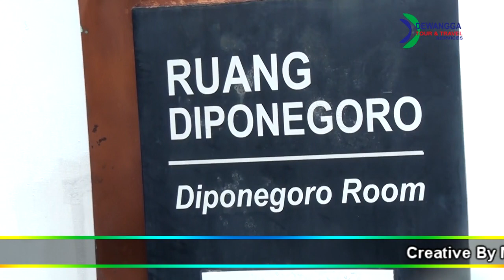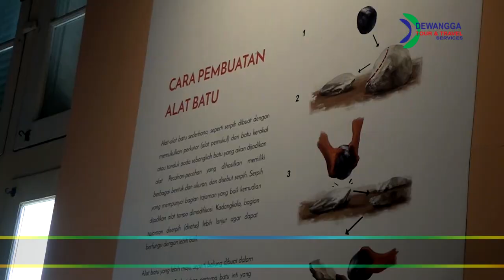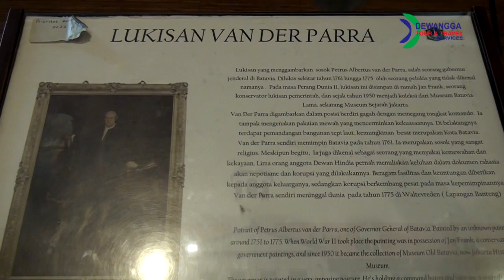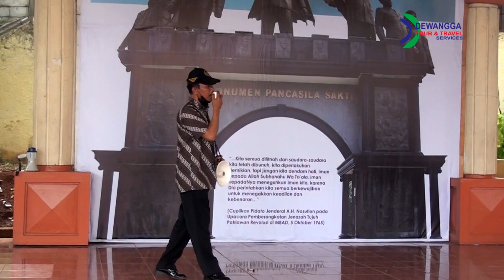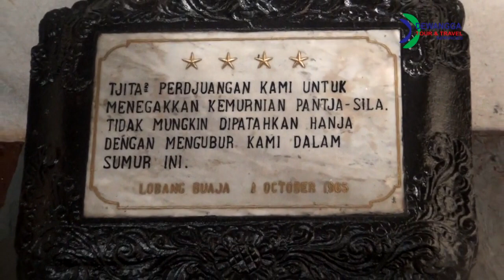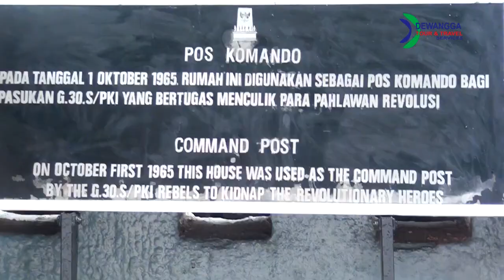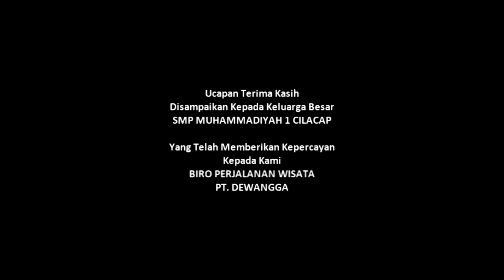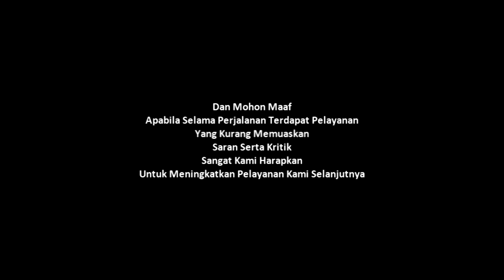Pembelajaran Kelas Nyata SMP MUHAMMADIYAH 1 CILACAP GOES TO JAKARTA, 6 - 9 OKTOBER 2022 2